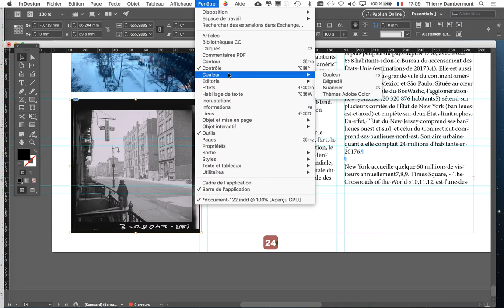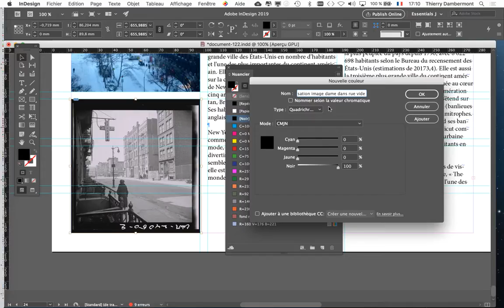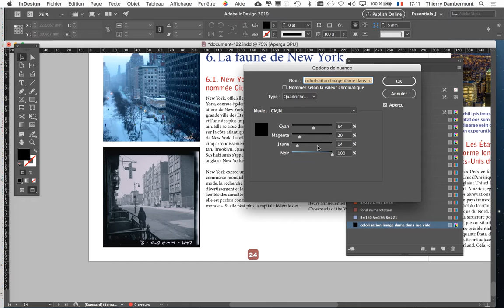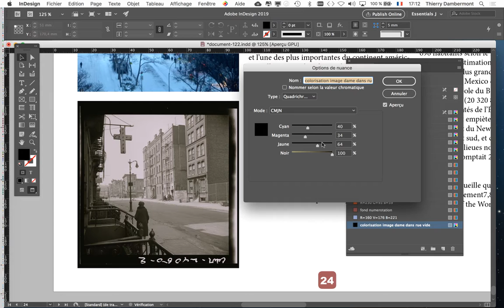MEP FOND groupe B1C2 2019 2020 ref76 cours intro puis complément en classe ou à domicile